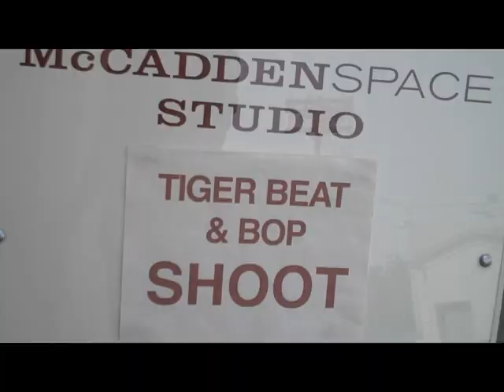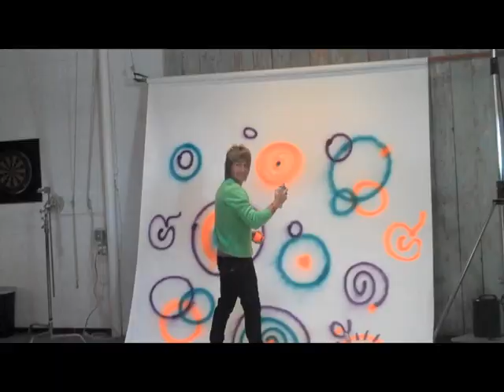Steve Rushton - MTSteve The First Photo shoot In The U.S of A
On this episode of MTSteve Steve takes you on the epic journey from start to finish on his very first photo shoot in America (Hollywood) showing you how the backgrounds were made and other exciting facts that happen at the studio!! CALL STEVE NOW at 818/748-9091